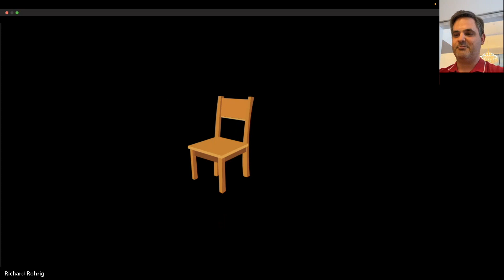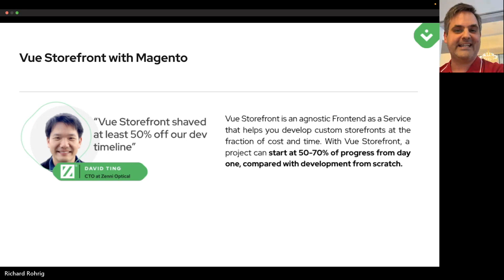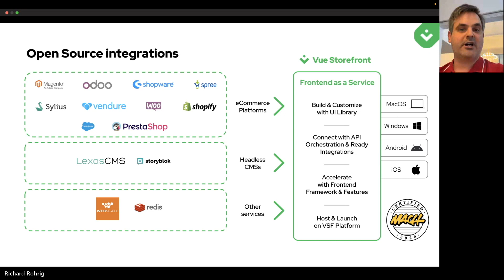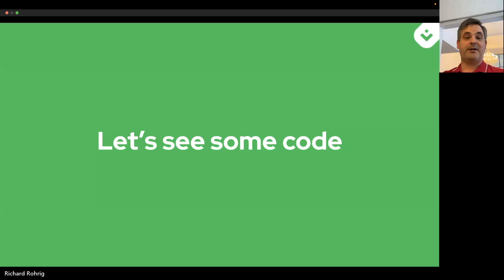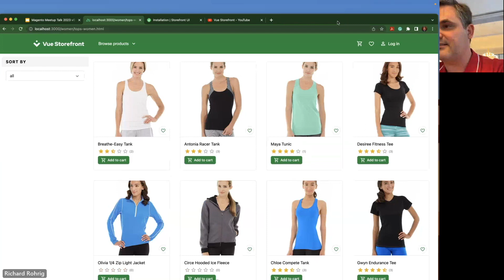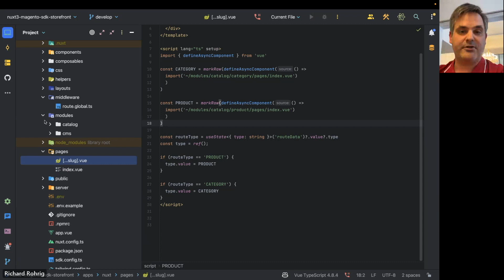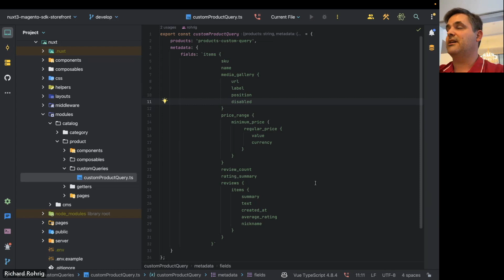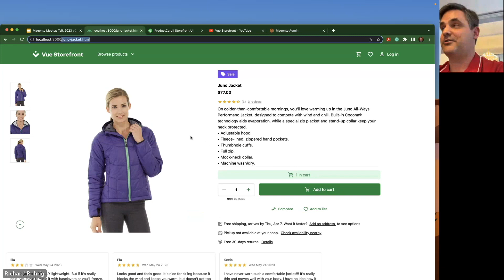Rick Rohrig: The next generation frontend for Magento 2 - Vue Storefront and beyond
On June 27th 2023 the Magento Stammtisch took place again in Vienna with an amazing speaker line-up and great guests.

Here's the recording of Rick Rohrig's presentation about "The next generation frontend for Magento 2 - Vue Storefront and beyond".

About the speaker:
Richard Rohrig is a Developer Experience Engineer at Vue Storefront. He's based in Germany and has experience in Magento. Currently, he’s spearheading the construction of a Magento 2 Storefront using the Magento SDK by Vue Storefront and Storefront UI 2. Balancing his tech career with being a father of four, Richard is a practical, results-driven professional in the digital commerce sector.

regularly to check the upcoming dates for our Magento Meetups in Stuttgart and Vienna.